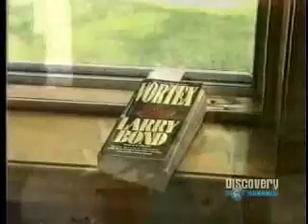Matt Savage, an amazing autistic savant musician with incredible musical performance and composition